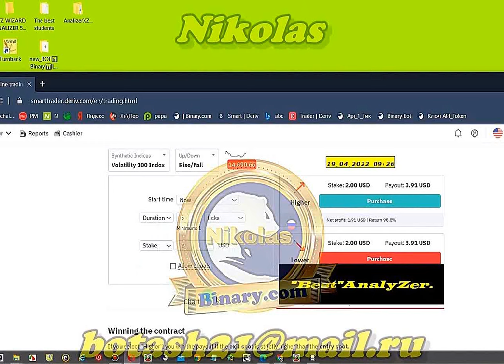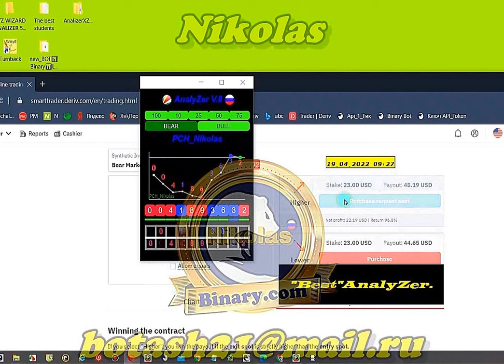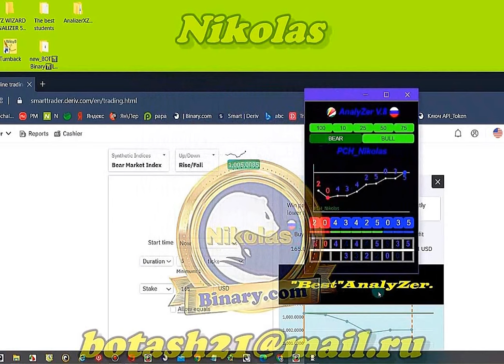Algorithm "Best" AnalyZer Binary.com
The "analyzer" will be distributed for payment through my student.